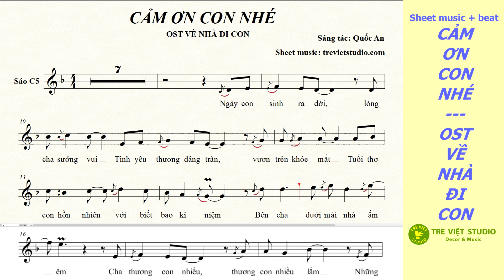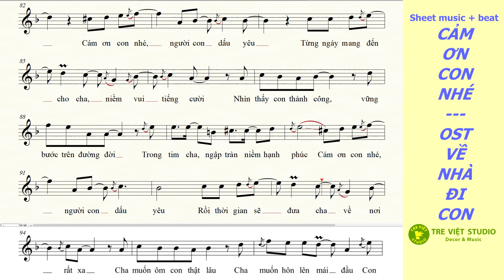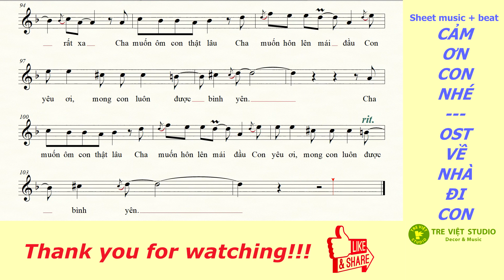CẢM ƠN CON NHÉ ★ Sheet nhạc Beat Lyrics | Sáo trúc C5 | Virtual Sheet Music | OST Về nhà đi con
🎼 Sheet nhạc có thể mở bằng phần mềm Musescore, Finale, Sibelius, Encore.
✅ Với file mềm các bạn có thể chủ động luyện tập bằng việc nghe giai điệu bản nhạc đồng thời theo dõi nốt nhạc được phát ra ngay trên phần mềm, thay đổi tốc độ (tempo), dịch giọng (thay đổi key, scale), v.v.